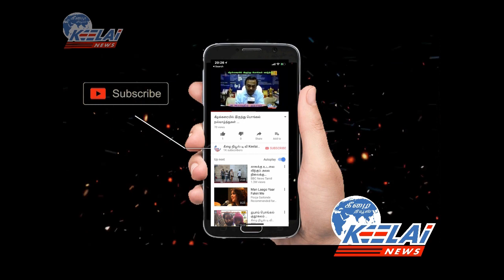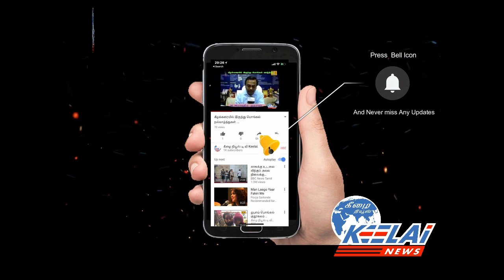Uthrakosamangai Temple Festival - திரு உத்தரகோசமங்கை கும்பாபிஷேக விழா